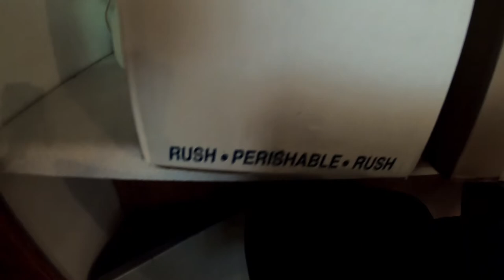Mail order Aquarium Fish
The nearest Pet Shop that specializes in Saltwater Fish is about 30 or 40 Minutes drive from us so we decided to try Mail Order Fish. We went with the Company, LiveAquaria.